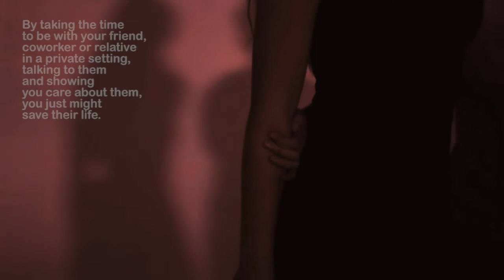Suicide Awareness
During the holiday season, people go through a lot of stress. Whether it be financial, the feeling of loneliness, etc. Please pay attention to your family and friends for just a simple talk can save their lives.

Video and editing by Michel Pesirla.